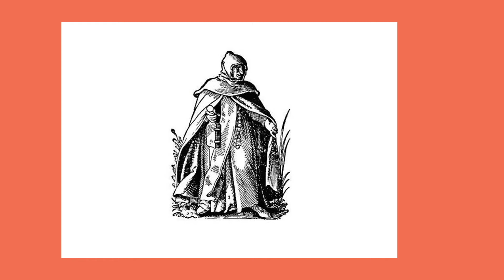En Özel Hoodie Sweatshirt Modelleri // modanisa.com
2021 yılına damga vuracak hoodie sweatshirtlerin neden ve nasıl moda olduğunu biliyor muydunuz? Hoodie sweatshirtlerin tarihi ve 2021'in en trend modelleri bu videoda, en özel hoodie sweatshirtler modanisa.com'da!

" En Özel Hoodie Sweatshirt Modelleri // modanisa.com " videomuzu beğenmeyi ve favori hoodienizi yorumlarda bize yazmayı unutmayın! İyi seyirler!

Mobil Uygulamayı İndir! İndirmek için tıkla